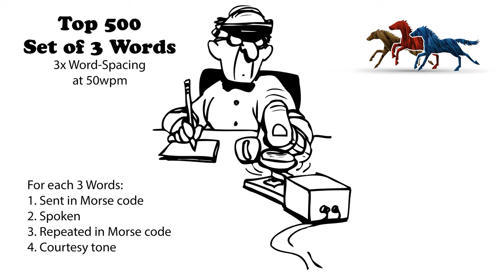Sets of 3 Words - 3x Word-Spacing - 50wpm